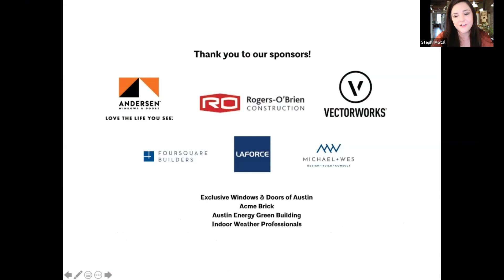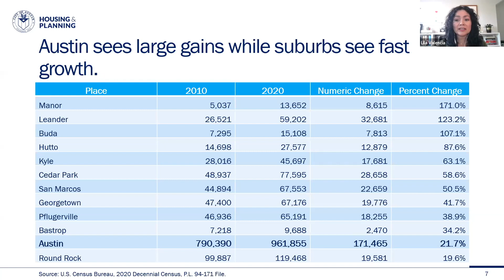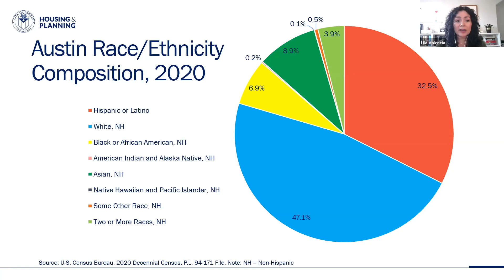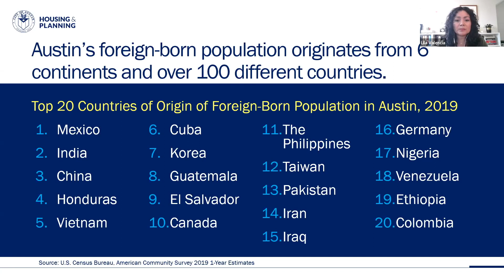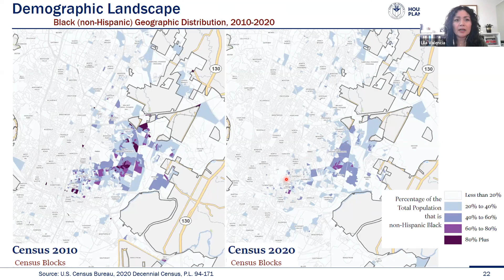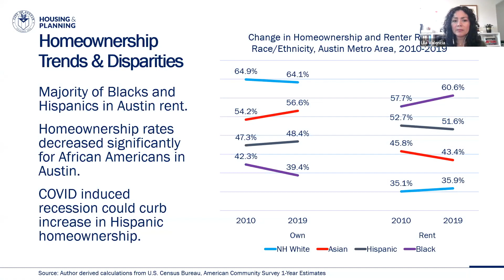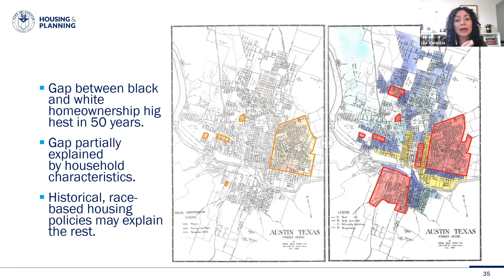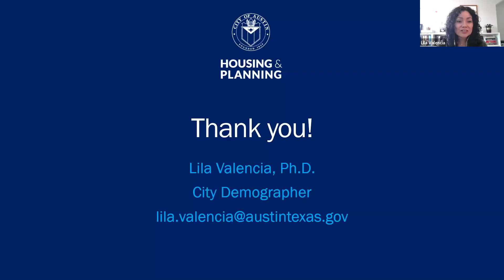Transforming Austin: A Look at Austin’s Population Growth & Demographic Shifts | Lila Valencia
Presented by Lila Valencia
AIA Austin Design Excellence Conference